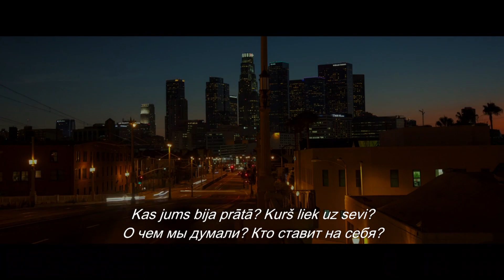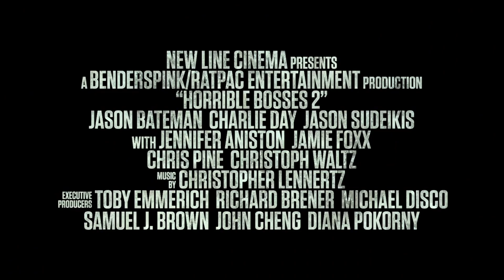Komēdija "Neciešamie bosi 2" - kino no 28. novembra!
Trīs draugi - Niks, Deils un Kurts vairs nespēj izturēt padotā statusu, tādēļ ir nolēmuši uzsākt uzņēmējdarbību, lai paši kļūtu par noteicējiem. Diemžēl sarunātais investors pēdējā brīdī trijotni „uzmet" un atstāj bešā. Palikuši bez cerētajiem līdzekļiem, puiši ir gatavi īstenot pārdrošu plānu - nolaupīt investora pieaugušo dēlu un pieprasīt izpirkuma maksu.

Populārās komēdijas „Neciešamie bosi" turpinājumā uz ekrāniem atgriežas skatītāju iemīļotie komiķi Džeisons Beitmans, Čārlijs Dejs un Džeisons Sudeikis, kā arī Dženifera Anistone („Milleru ģimenīte") un „Oskara" laureāti Džeimijs Fokss („Rejs") un Kevins Speisijs („Amerikāņu skaistums"). Viltīgo investoru un viņa dēlu atveido „Oskarotais" aktieris Kristofs Volcs („Atsvabinātais Džango") un Kriss Pains („Zvaigžņu ceļš").

„Neciešamie bosi 2" režisors ir pieredzējušais komēdiju veidotājs Šons Anderss („Milleru ģimenīte", „Seksa brauciens"), kurš kopā ar Džonu Morisu („Milleru ģimenīte") ir arī filmas scenārija autors.